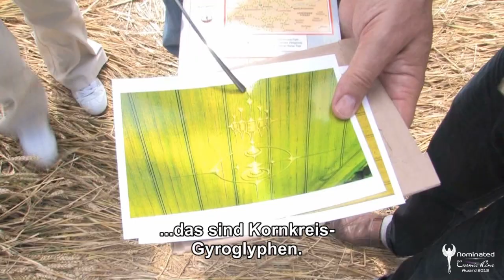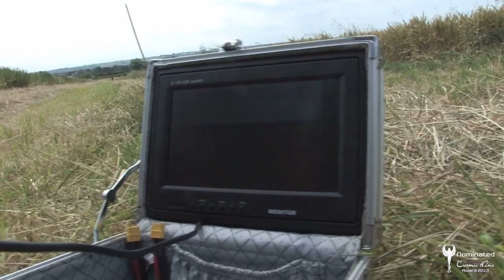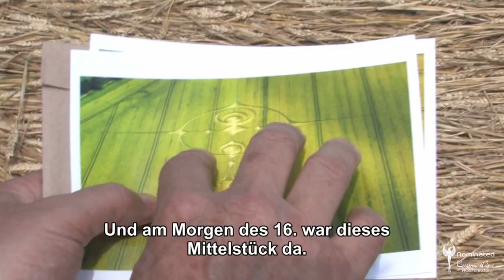THE CROPPIES - DIE KORNKREISJÄGER // Trailer Deutsch [HD]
Der Pilotfilm zur achtteiligen Serie nimmt die Zuschauer mit zu dem Phänomen Kornkreis. Bereits im Jahr 2008 gingen der NuoViso Filmregisseur Frank Höfer und Exopolitik Initiator Robert Fleischer in der „neuen Feldordnung" den mysteriösen Kornkreisen auf die Spur. Nun reisten das achtköpfige Kamerateam sowie zwei Flugkameras erneut nach Wiltshire in England, um die Fortsetzung zu drehen. Heraus gekommen ist jedoch nicht ein weiterer Dokumentarfilm, sondern die amüsante Backstagestory in Form einer unterhaltsamen Serie, die Einblicke schenkt in das „Drumherum". Was geht in dem Bauer vor, was machen die Besucher und wie erging es dem Team? Die Zuschauer dürfen sich freuen, den Kameramännern über die Schulter zu blicken und zugleich die Kornkreise in all ihren Facetten erleben zu können.

Nominee Cosmic Angel AWARD beim COSMIC CINE FILMFESTIVAL 2014

INFOS & CREDITS
Ein Dokumentarfilm von Frank Höfer
Deutschland / England 2013
Länge: ca. 80-90 Minuten
INFO-Programm gemäß §14 JuSchG
Serie 8 x ca. 30min
Regie: Frank Höfer
Mitwirkende: Michael Glickman, Monique Klinkenbergh, Robert Fleischer, Frank Höfer, Andreas Müller, Jan Gaertig, Mario Wiedemann, Dr. Nick Jagiella, Dipl. Ing. Sebastian Blumtritt, u.v.m.
Kamera: Frank Höfer, Jan Gaertig
Schnitt: Frank Höfer
Produktion: NuoViso Filmproduktion NuoViso.TV
Verleih / Vertrieb: NuoViso Filmproduktion